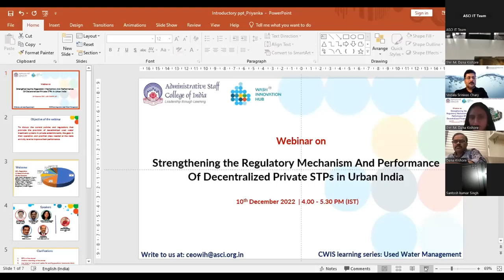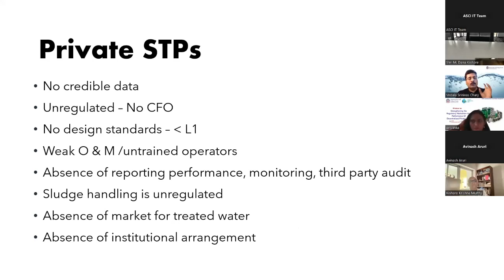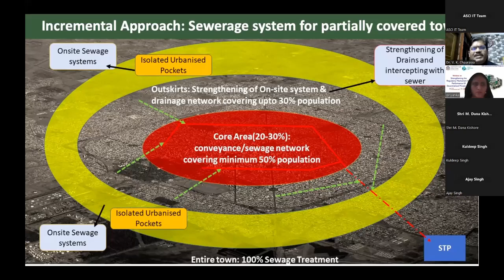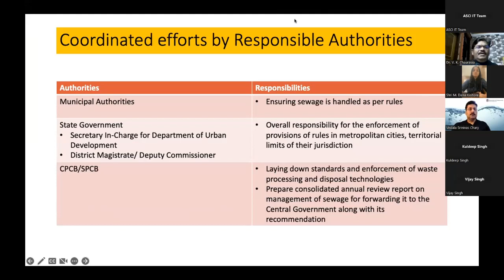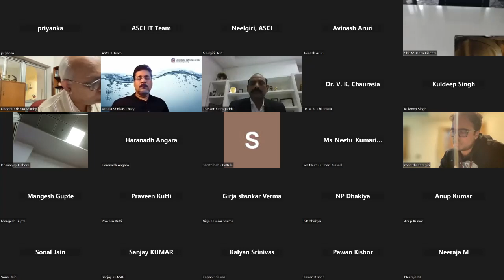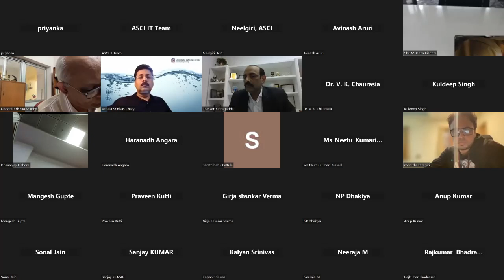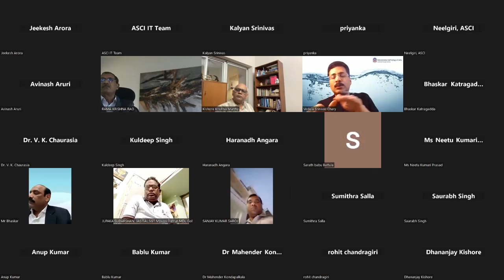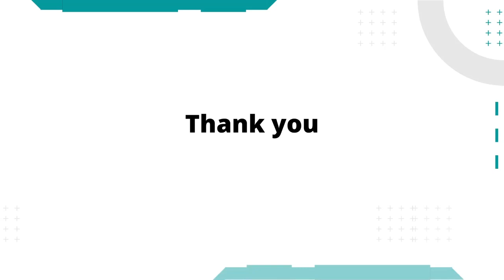Webinar on Strengthening the regulatory mechanism and performance of decentralised private STPs